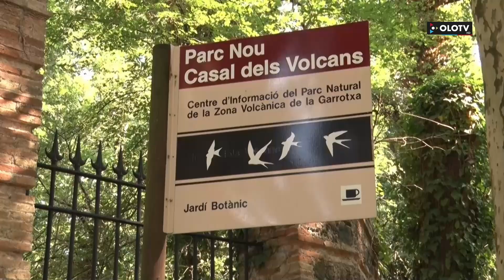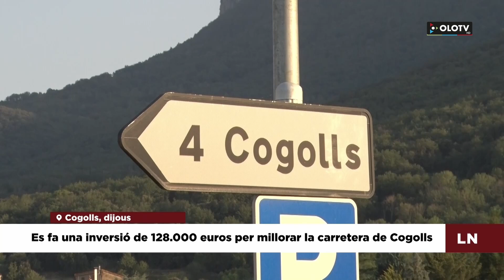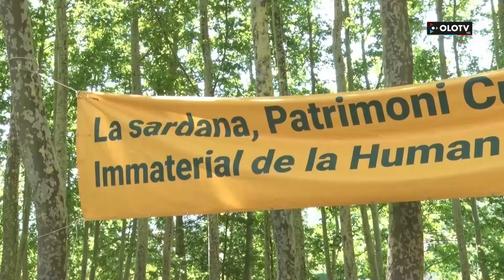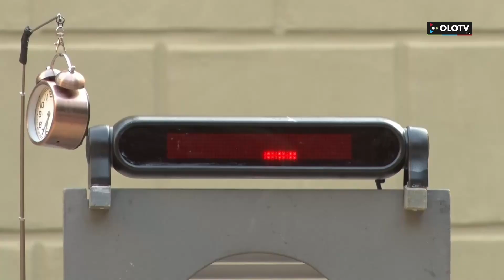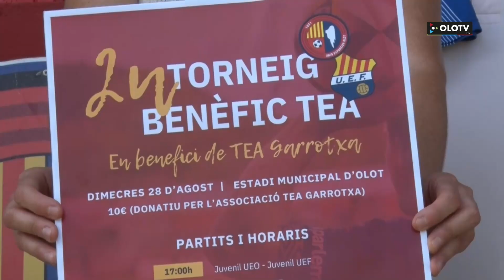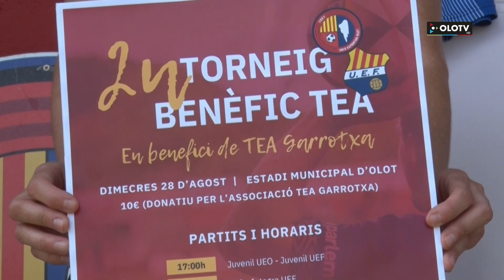Les Notícies: Edició del dimarts 13 agost 2024